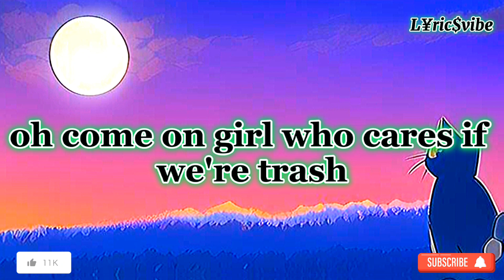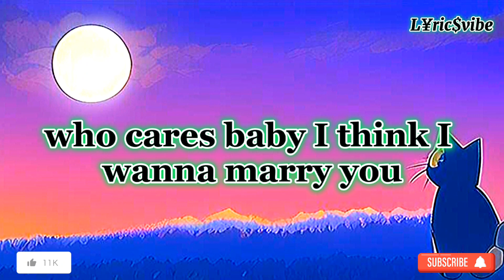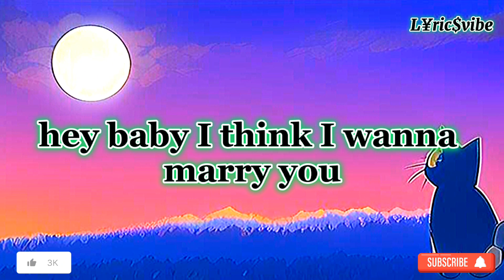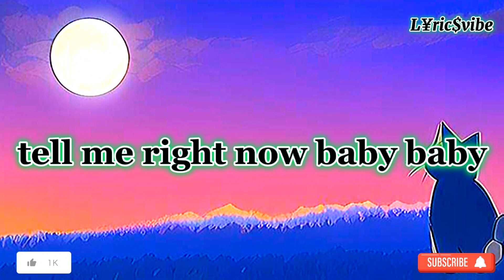Marry You song - Bruno Mars - Lyric_.L¥ric$vibe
Marry You
Song by Bruno Mars

OverviewLyricsVideosListenOther recordingsArtists
If you're ready, like I'm ready I'll
Source: L¥ric$vibe
Songwriters: Philip Lawrence / Ari Levine / Hernandez Peter Gene